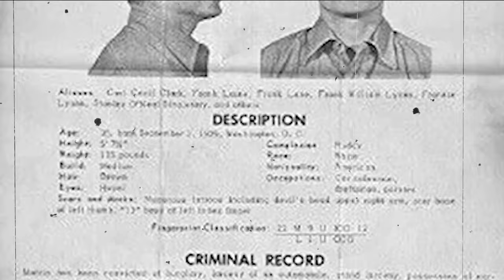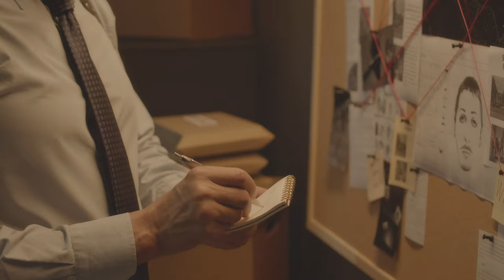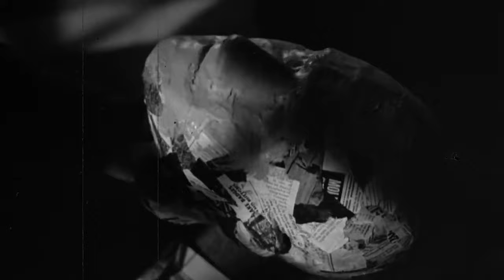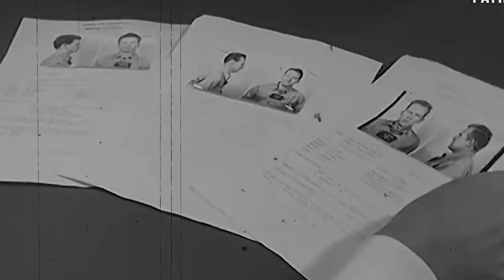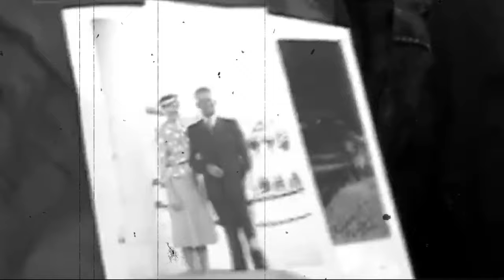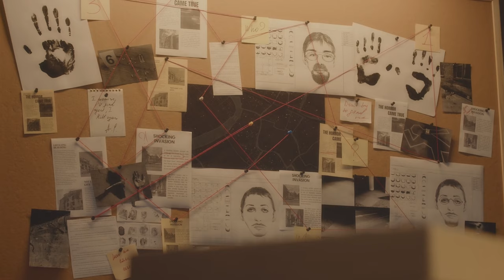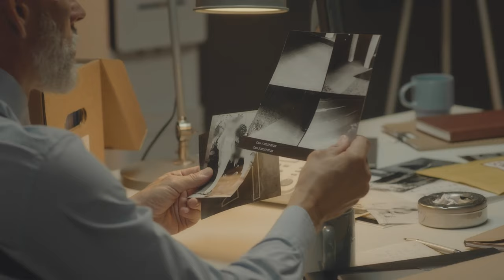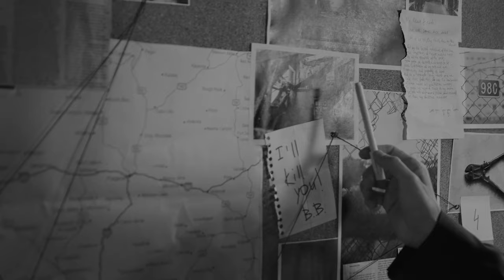Escaping the World's Toughest Jail: What They Don't Tell You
The facts from the case file of the 1962 Alcatraz escape are tangled up in evasions and cover-ups from the initial investigation. Telephone calls, postcards, and letters were paraded as evidence, but they were nothing more than a masquerade. Sightings of men on rafts and men resembling the escapees in New Orleans, Washington, D.C., Rio de Janeiro, and Canada added to the mystery. Then there were the mysterious veiled women and bearded men who showed up at family funerals. All this and the enduring myths perpetuated by movies, urban legends, and rumors of boat pickups by accomplices have made the 1962 escape from Alcatraz one of the most enduring mysteries of the 20th century.

• All video footage used in this video were used with expressed permission or with appropriate licenses.